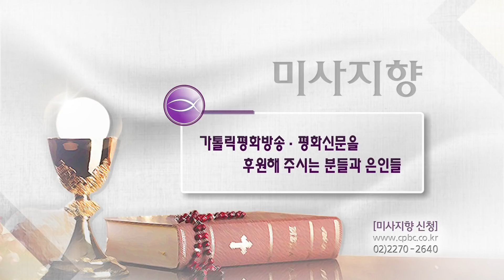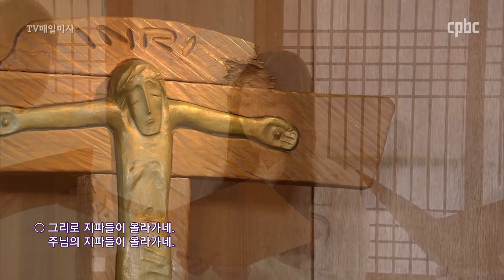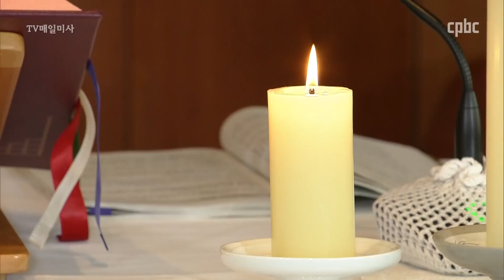2019년 12월 1일 주일 대림 제1주일 매일미사_염수정 안드레아 추기경 집전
2019년 12월 1일 주일 대림 제1주일

염수정 안드레아 추기경 (서울대교구 교구장) 집전

너희는 준비하고 깨어 있어라.

Gospel
Mt 24:37-44

Jesus said to his disciples:
"As it was in the days of Noah,
so it will be at the coming of the Son of Man.
In those days before the flood,
they were eating and drinking,
marrying and giving in marriage,
up to the day that Noah entered the ark.
They did not know until the flood came and carried them all away.
So will it be also at the coming of the Son of Man.
Two men will be out in the field;
one will be taken, and one will be left.
Two women will be grinding at the mill;
Therefore, stay awake!
For you do not know on which day your Lord will come.
Be sure of this: if the master of the house
had known the hour of night when the thief was coming,
he would have stayed awake
and not let his house be broken into.
So too, you also must be prepared,
for at an hour you do not expect, the Son of Man will come."